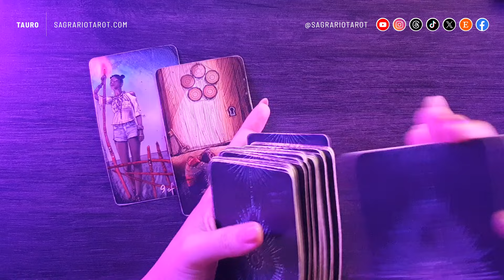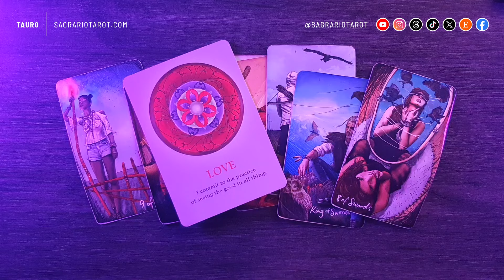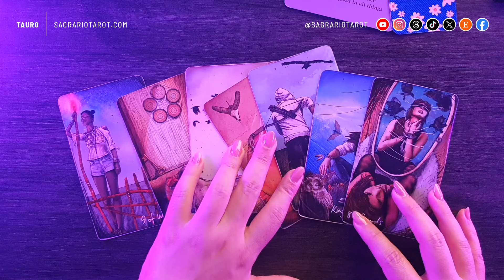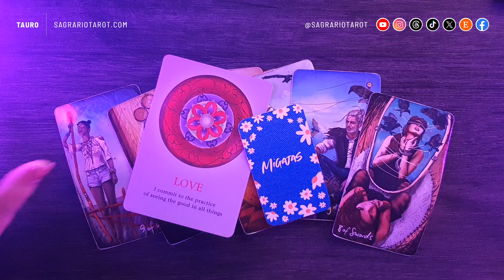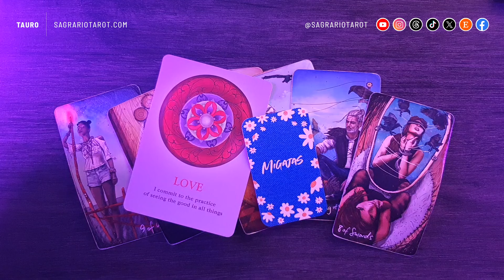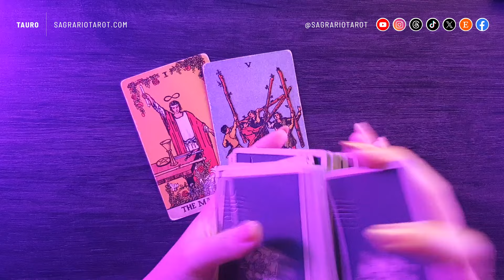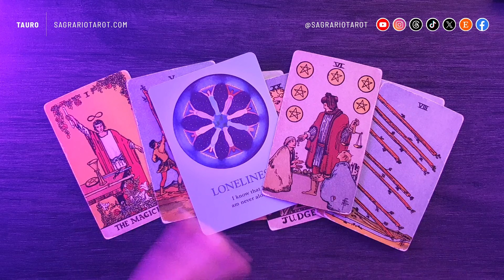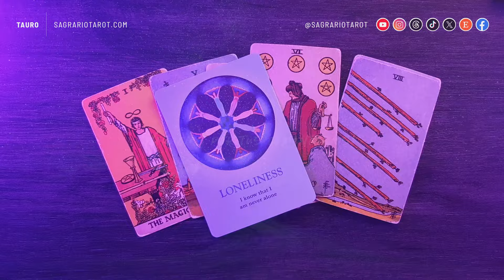💜 Tauro Horóscopo del Amor Septiembre 2024 💜 Tarot interactivo ☀️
Energías colectivas y predicciones en el Amor para el signo de Tauro en el mes de Septiembre de 2024 💜

Enlaces directos:

0:00      - Saludo e instrucciones
1:22      - Si estás pensando en alguien
6:24      - Si no estás pensando en nadie y quieres saber que pasará este mes en el amor (Solteros)

👉Lectura personalizada de 1 pregunta por 11,11 euros (IVA incluido) con entrega en 48 horas

👉Créditos:

Host, Producer, Designer, Animation and Editing:
👉Sagrario M.N.

👉Title: Ethereal
👉Artist: Dontcry x Nokiaa

👉Title: Ceres Calls
👉Artist: no one's perfect x Mondo Loops

Decks:
👉 El Oráculo de las Margaritas está hecho por mi
👉 The Souls Path Oracle